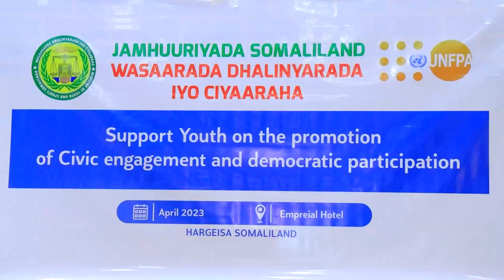WARKA FIIDNIMO EE SHAKAAL TV 16 APRIL 2023